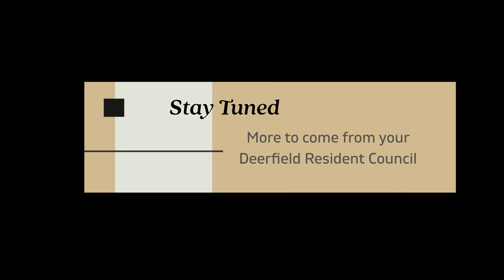Introducing Deerfield Resident Council